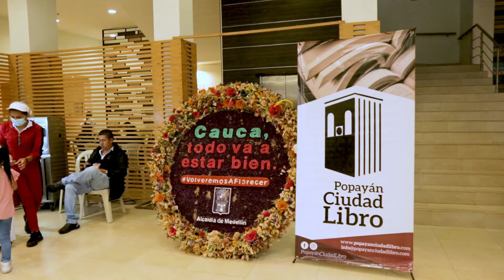Popayán Ciudad Libro - Resumen día 3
🚨¡Popayán Ciudad Libro 2021, más cerca!🚨📚 🗣

👉Este es un pequeño resumen de nuestro tercer día de feria 🙌
🤩Te invitamos a participar de todos los talleres, conferencias, conversatorios, presentaciones de libros y eventos culturales que tenemos preparados para ti😉

📌Estaremos hasta el 31 de octubre en el Centro de Convenciones Casa de la Moneda.